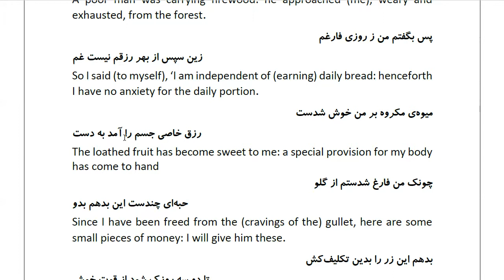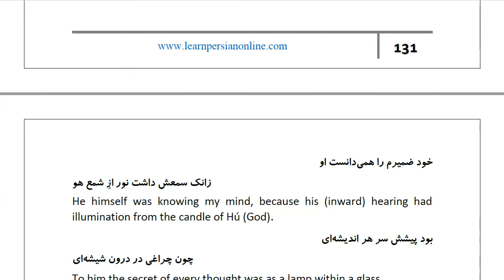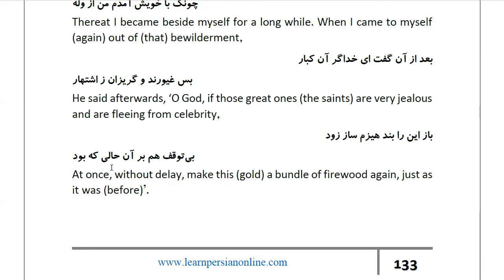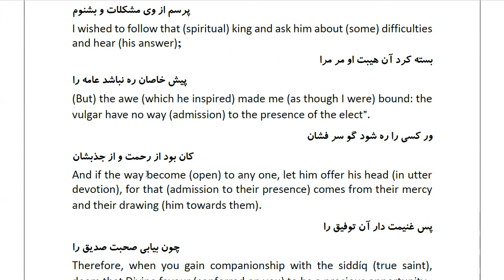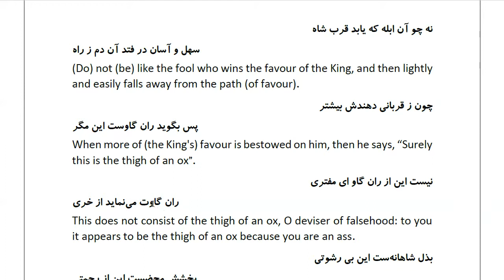Masnawi Rumi: In Farsi with English Translation: Part 545: How he formed an intention